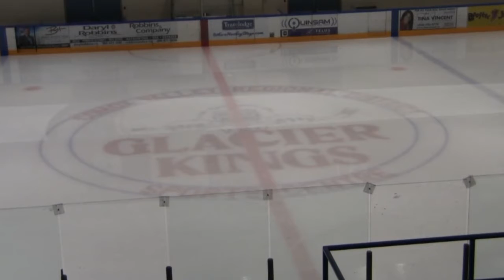161126 CRS 5 CVGK 4 Highlights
The most thrilling game between the Campbell River Storm and the Comox Valley Glacier Kings in years took double OT to decide. Here are the highlights